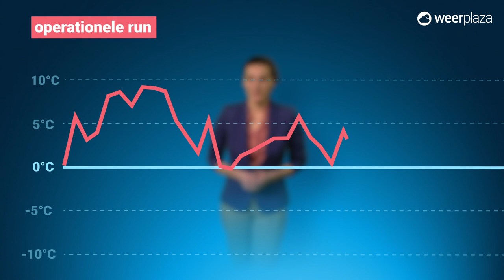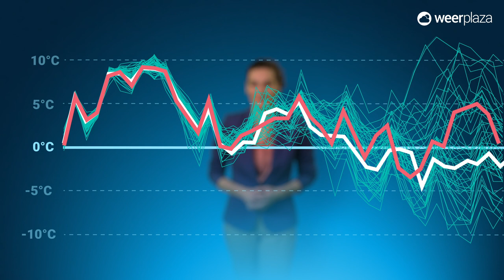Hoe werkt de pluimverwachting? | Explainer